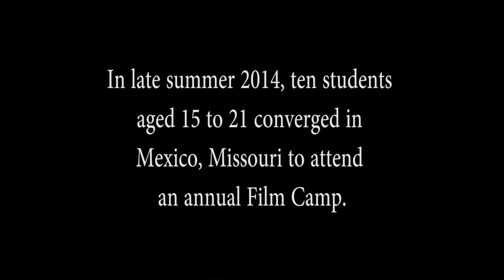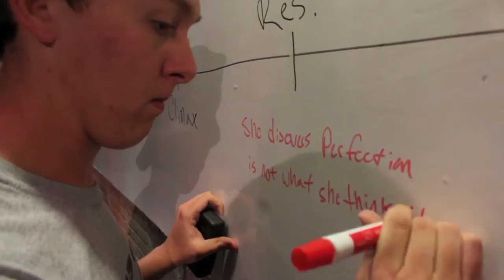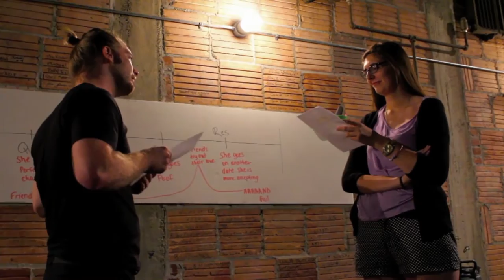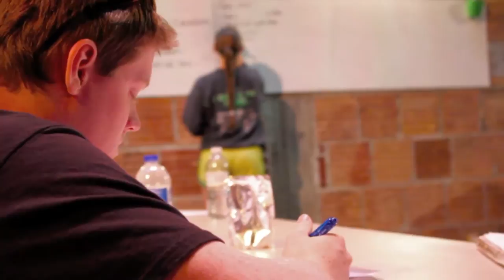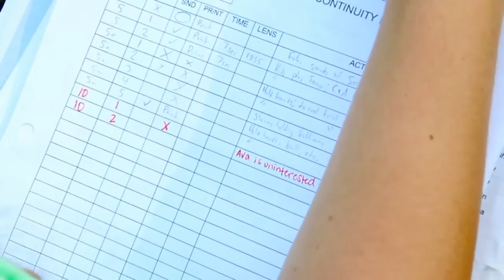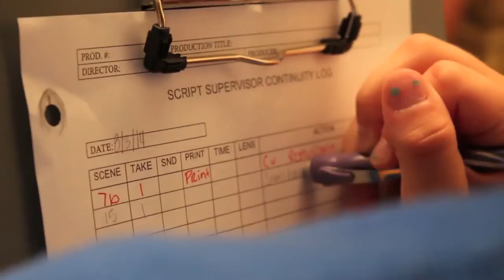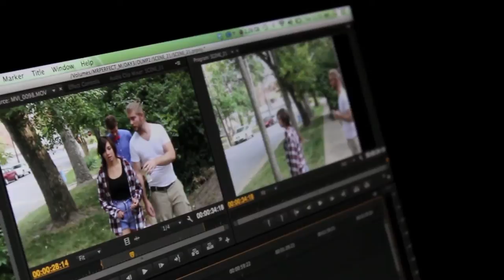Documentary: The Making of "Chad" (2014)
In late summer 2014 a group of students attended an annual film camp in central Missouri. This is the story of how they created their successful short film, "Chad," in just two weeks. A film by Jonah McKeown.